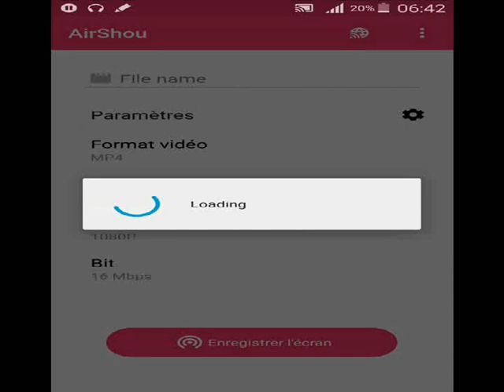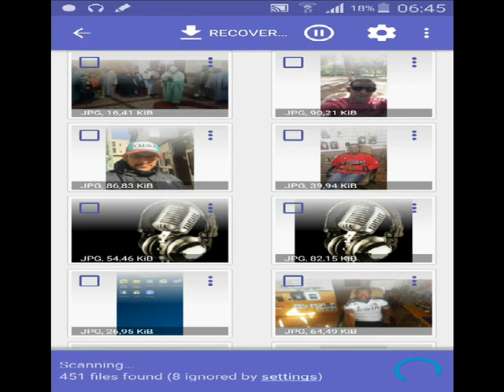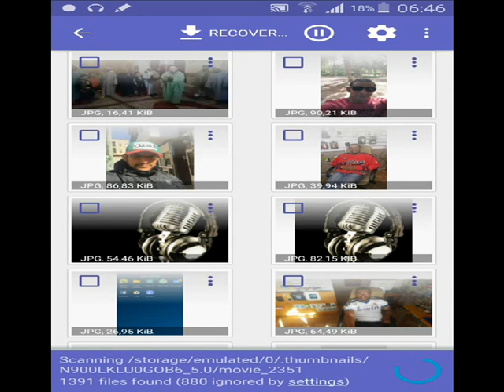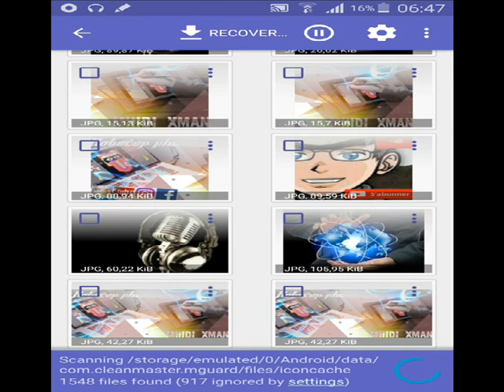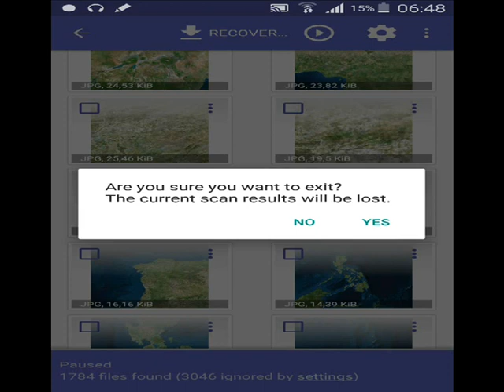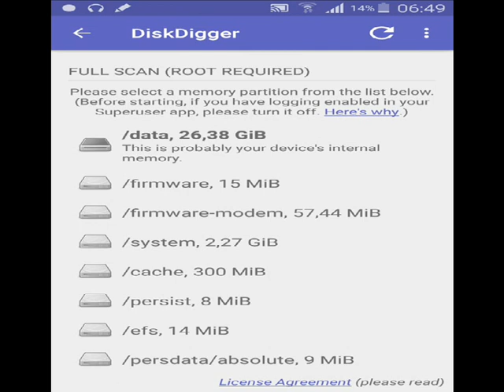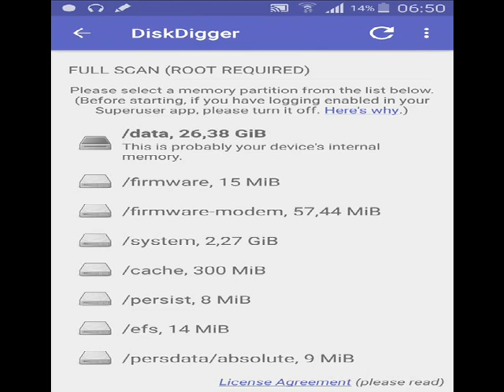تأكد بنفسك فالأمر جد خطير جاع آلاف الصور هاتفك لايقوم بحذف الصور كما تعتقد !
هل تعتقد انه عندما تقوم بحذف صورة من على هاتفك اندرويد فإنها بالفعل تحذف ؟  هذا ماكنت اعتقده كذلك ولكن بعد تجربتي لهذه الطريقة تفاجئت ان الصور التي حذفتها لازالت موجودة على الهاتف . بل وحاولت تفريغ ملفات  ولكن بدون جدوى فهي لازالت موجودة كما انه كان علي ان ابحث عن طريقة من اجل حذفها كليا من على الهاتف . فبإستعمال تطبيق يدعى DiskDigger photo recovery إستطعت ان ارجعه هذه الصور للعمل حتى بعد حذفها من الهاتف . إليكم هذا الڤيديو الذي اوثق فيه هذه العملية بل واشرح لك كذلك كيف تقوم بحذف صورك بطريقة آمنة تمنع بها الفضوليين من إسترجاع صورك الخاصة